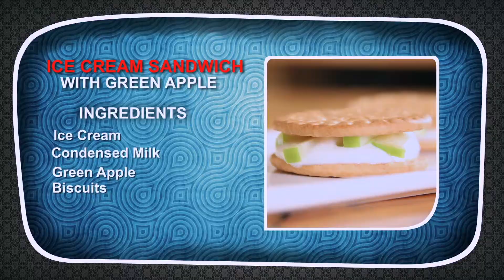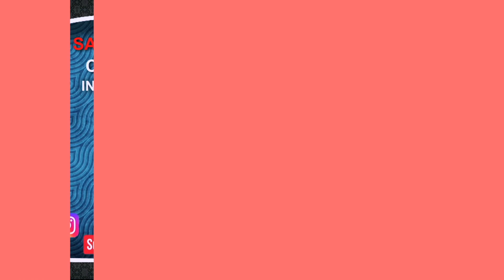How To Make Ice Cream Sandwich with Green Apple + More Food Videos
Hey Foodies, Welcome to Desi Bites. Your place to learn quick recipes.
Delicious green apple sandwich with ice cream. It is the ideal dessert, served in rich slices of Oroweat Butter Milk Biskit. It is a perfect recipe for the little ones in the house.

Ingredients for Ice Cream Sandwich with Green Apple:

- Green Apple
- Ice Cream
- Condensed Milk
- Biscuits